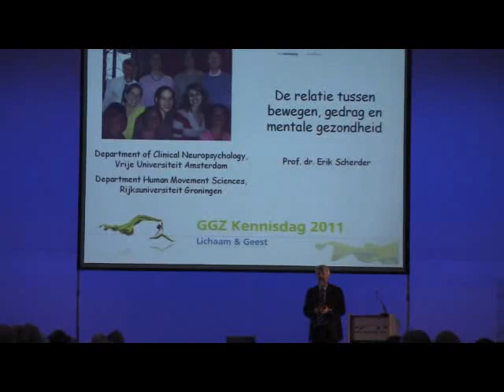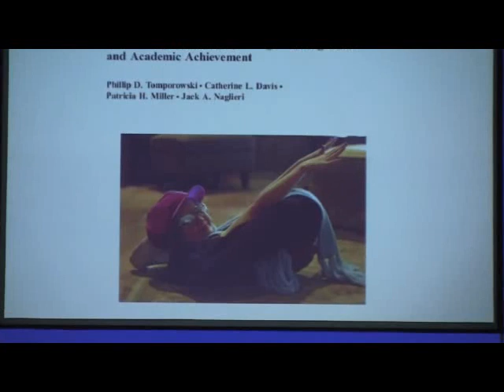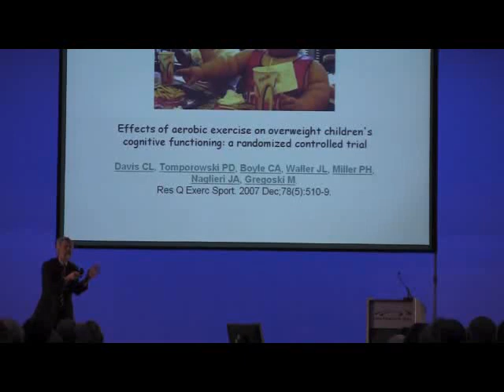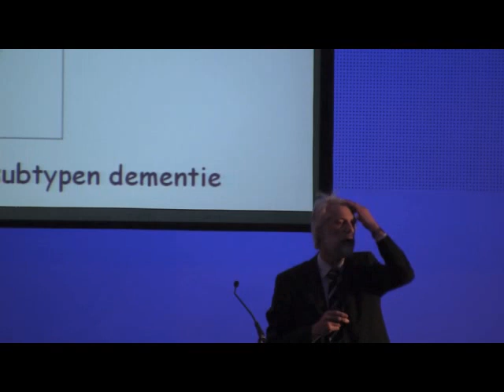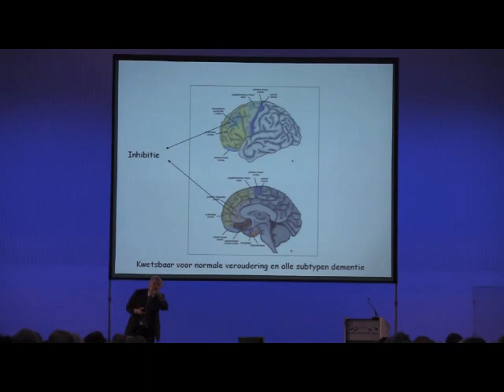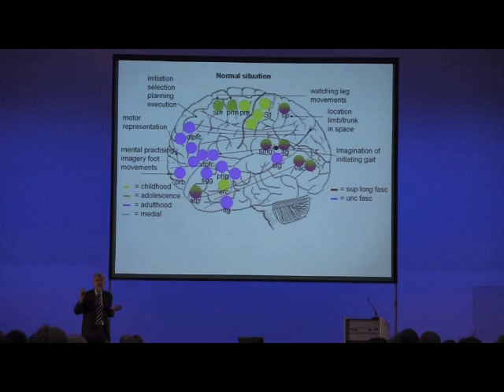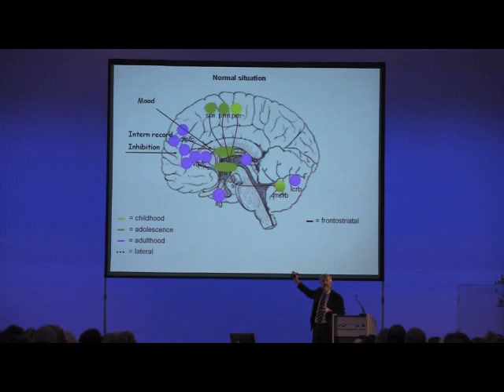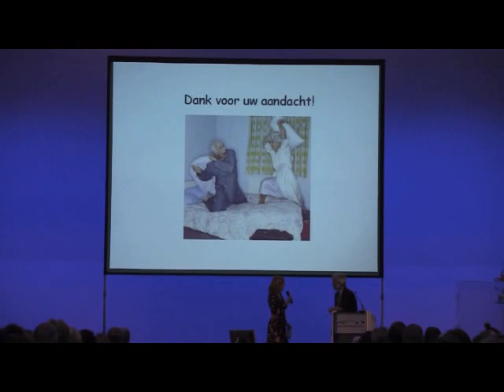Prof. Dr. Erik Scherder- de relatie tussen beweging, gedrag en mentale gezondheid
De relatie tussen beweging, gedrag en mentale gezondheid